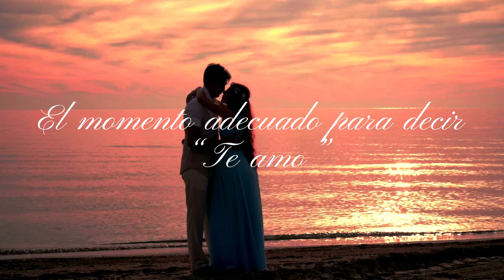CUANDO DECIR TE AMO 💖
Decir TE AMO puede dejarte expuesto a muchas cosas (al rechazo, al dolor, a la humillación o a la felicidad).
Debemos estar seguros de nuestros sentimientos para expresar está poderosa frase "Te amo"
Te invito nos sigas visitando, aquí encontrarás datos interesantes. 👍🤩
Por favor, haznos saber tu comentarios y sugerencias.